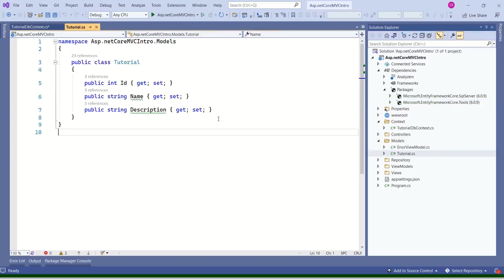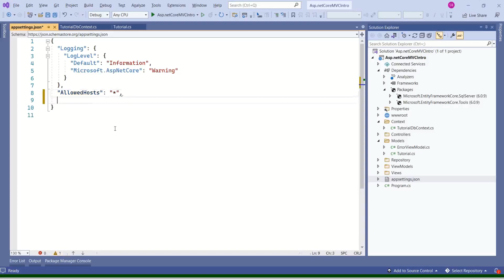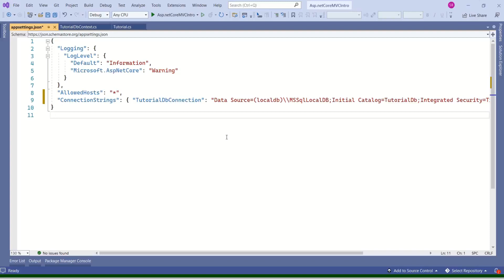Configure Connection string Asp.net core MVC 6.0 | Asp.net Core MVC tutorial for beginners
In this Video you will learn :
 # Setting up connection string in Asp.net Core MVC application